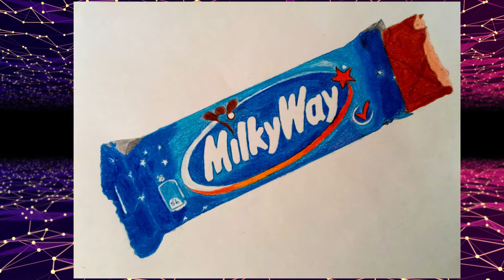MilkyWay Chocolate Drawing - using school art supplies.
Materials Used.

1 )PAPER-  Eraldo Di  Paolo A4 Drawing Cartridge Pad
      You can use any thick & rough paper or pastel paper.

                      Mechanical Pencil 0.5mm
 3)  Colour Pencils - faber -castell
 4) Oil Pastel - Micador